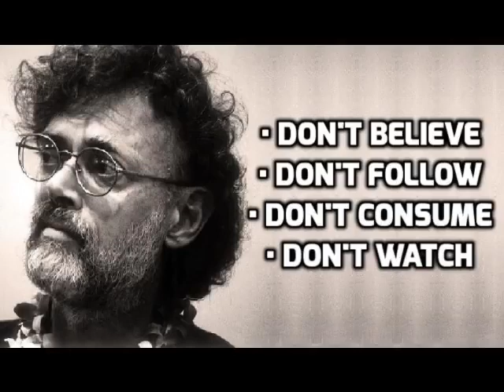Terence McKenna - Don't Believe, Follow, Consume, or Watch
Wonder why this channel is named after a church?
Do you love Terence and psychedelia?

Reupload of AMP3083's Terence McKenna clips.

In honor of Terence Kemp McKenna.